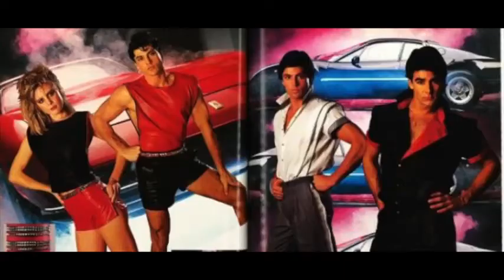AMCA Australia, Bulli 2019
A great little video put together by the Blat Pack boys abouit Bulli 2019